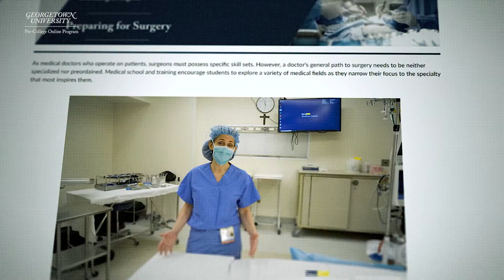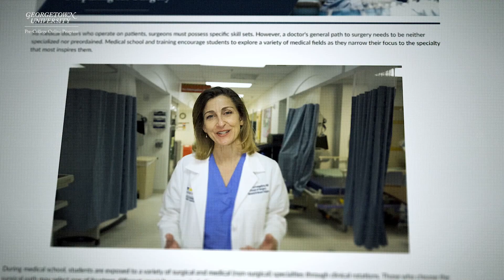Surgery | Georgetown Pre-College Online Program | Trailer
Surgeons don’t just cut, they require a wide array of skills that suit them in and out of the operating room. This course will give you an introduction. Georgetown University provides high school students a firsthand look at the field of surgery through our online surgery course for high school students. “Being a Surgeon” is your first step toward a future in this exciting field.

Learn the tools and skills required to make a diagnosis to decide if surgery will deliver the best outcome. You’ll see and hear from several patients, learn about their surgeries and aftercare. Watch operating room teams collaborate. Learn the specialty for each organ and area of the body, and get valuable insights on the highest paying healthcare jobs, many of which are in the field of surgery.

If you care about people and want to help them recover, or if you are looking for the best summer or online medical programs for high school students, this course offers the knowledge and skills you’ll need to be a surgeon.
Why wait? Get a feel for medical school now.